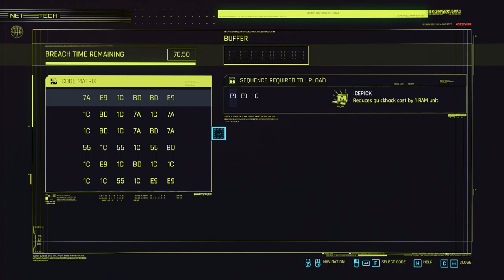Cyberpunk 2077. Streetkid. Part 12. Side quests. Walkthrough no commentary.